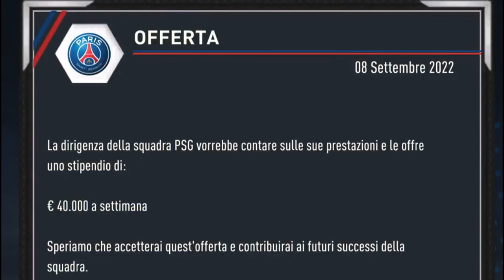Fifa 23 - Carriera Giocatore | all'Ultimo minuto EP02 [FHD 1080p]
vittoria all'ultimo minuto, mai arrendersi...
succede di tutto

Attrezzatura:
Rec screen
webCam